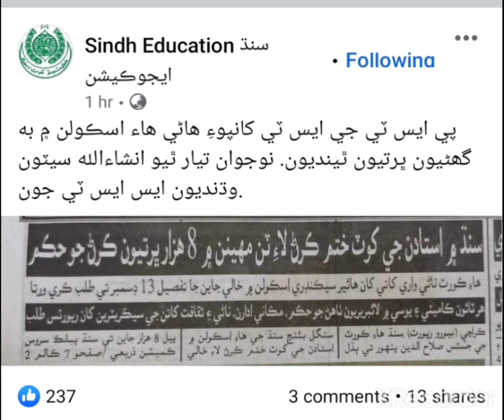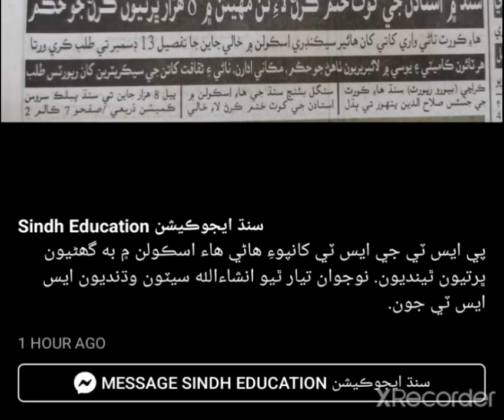Pst Jest Hst SST Teaching Government Teaching Sindh Education